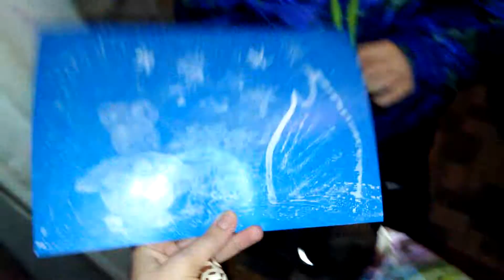С днем рождения, Артём 2015!